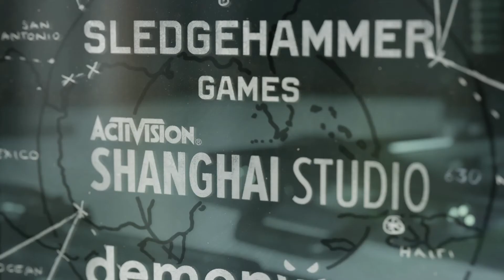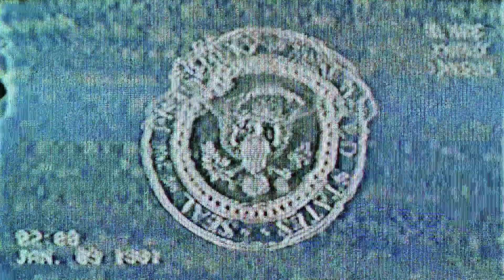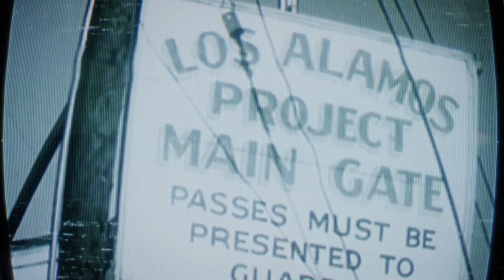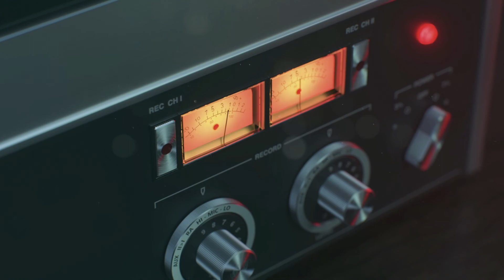Call of Duty: Black Ops Cold War (PS5) Part 1 - The Intro - WHAT A GAME THIS IS callofduty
Call of Duty Black Ops Cold War Walkthrough Gameplay Part 1 includes a Campaign Gameplay Walkthrough for COD Black Ops Cold War Single Player Campaign for COD Cold War on PS5, Xbox Series X, PS4 Pro, Xbox One X and PC. This Call of Duty Black Ops Cold War Story Campaign Walkthrough will include the Full Game.